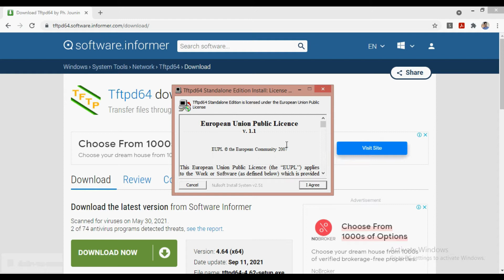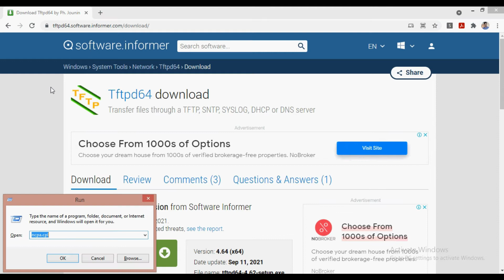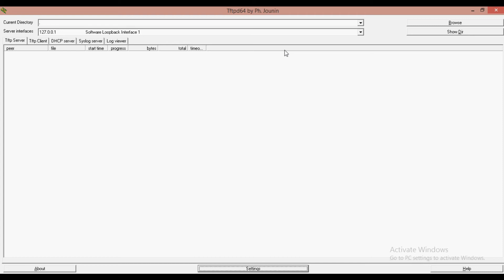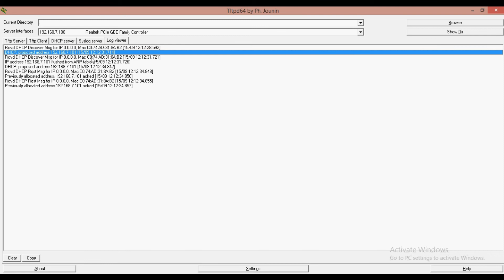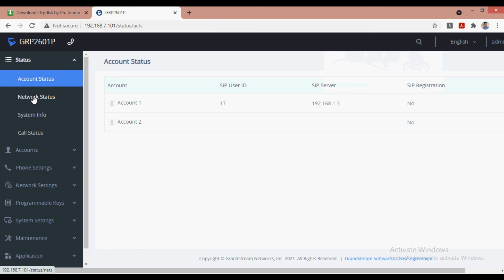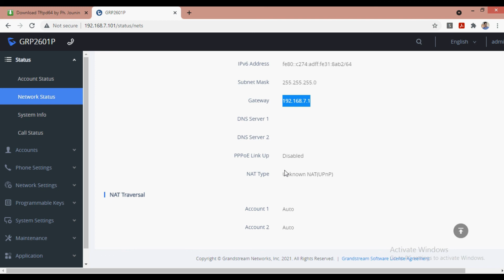How to Setup TFTP Server for Grandstream Phone Firmware Upgrade | Using TFTP as a DHCP Server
Learn how to set up a TFTP server to upgrade firmware on Grandstream IP phones efficiently. This step-by-step guide also covers configuring the TFTP server as a DHCP server for automatic IP assignment, making the firmware upgrade process seamless. Whether you're a network administrator or IT professional, this tutorial will simplify the Grandstream phone upgrade process using TFTP. Ideal for optimizing network management and ensuring device firmware is up-to-date.

Some times we need to create local network for some testing purpose but we don't have router which can provide the DHCP pool, so we can use the tftpd64 application on windows machine to act as a DHCP server.

The TFTP application is also useful when you need to auto provision IP phones, in this condition you should have the config file of the ip phones, and  placed it into the root directory of the TFTP  server.

Setup TFTP server to upgrade Grandstream Phone
Grandstream Recovery Incomplete
Upgrade Grandstream phone
Firmware update in Grandstream IP Phones
Grandstream IP Phone firmware upgrade
Setup Grandstream IP Phone
GRP2601 firmware Upgrade
GRP2602 Firmware Upgrade
Grandstream Phone setup
setup TFTP server
Setup TFTP server for Grandstream phone
TFTP server for firmware upgrade
Grandstream phone TFTP upgrade
TFTP server as DHCP server setup
Configure TFTP for Grandstream phones
TFTP server IP assignment
Grandstream firmware upgrade using TFTP
Grandstream DHCP TFTP server
TFTP server configuration Grandstream
Upgrade Grandstream phone with TFTP server

Our channel is about VoIP Products configuration and Demos. We cover lots of cool stuff such as Grandstream, Yeastar, Epygi, 2N and Dinstar.

How to upgrade the Grandstream IP phone firmware without logging in the phone from WEB GUI.